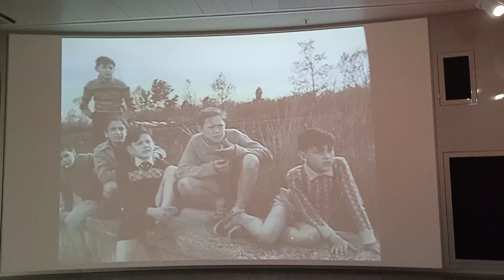l'alfa Romeo entra nel cinema